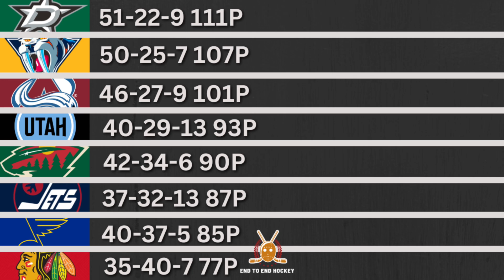NHL Playoff Predictions: Sen’s and Utah make it, Preds to go on deep run, Leafs out in RD1 + more.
Hello everyone and welcome to another End to End Hockey video in the offseason, in this video we are looking at My playoff predictions for the 2024-25 season as I recap my thoughts on what will happen in each Division this year and where I see each team finishing, and then I predict how the playoffs will go based on my standings, can the Panthers repeat as Cup Champs, Can Edmonton get as far as they did last year, will Vancouver be a Cup contender, are the Devils the Cup Favourite, can teams like LA, Utah, Minnesota, Ottawa, Buffalo or Detroit make the playoffs, can Nashville do damage in the west amongst other things, and don’t forget to stay tuned till the end as I discuss my Cup Final Predictions to start the year and I would love to hear your thoughts on all that was discussed in today’s video down in the comments section below.

0:00 Intro
0:42 Standings prediction recap
3:39 1RD predictions
7:24 2RD predictions
9:12 Conference Final predictions
9:58 Cup Final predictions
10:41 Recap
11:24 Outro